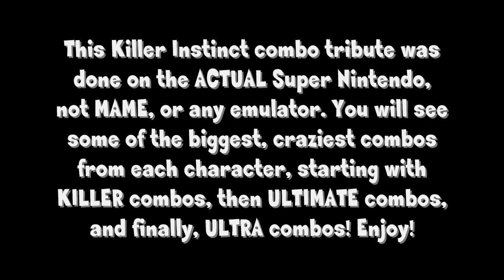Killer Instinct Combo Tribute Compilation SNES (Watch in 720p HD)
This is a Killer Instinct combo tribute done on the actual SNES (Super Nintendo) version of Killer Instinct, not using MAME or any emulator.  These are all of the biggest KILLER combos and ULTRA combos that I have figured out how to do over time.  The video also contains every characters ULTIMATE combo too.  Most of the KILLER and ULTRA combos are advanced combos and not easy to do.  If you want to know how to do any of these combos, just ask.  Enjoy!